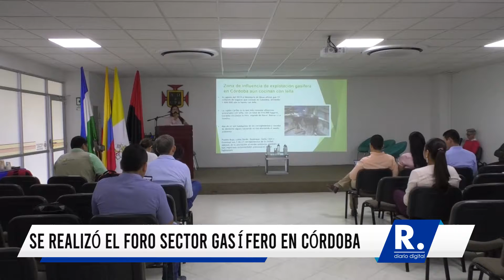Se realizó el foro sector gasífero en Córdoba